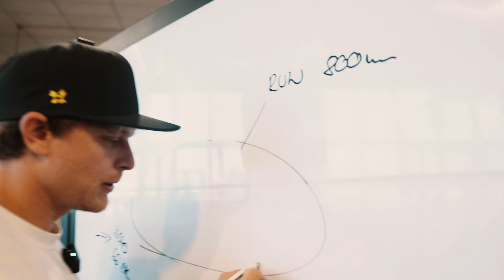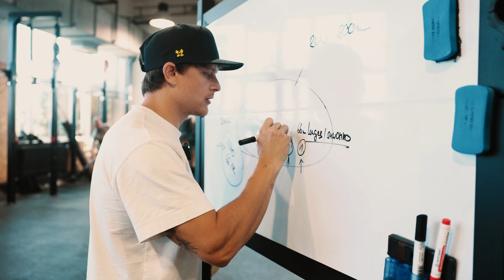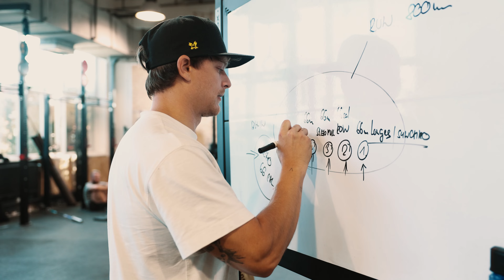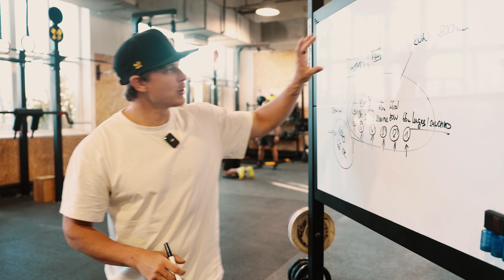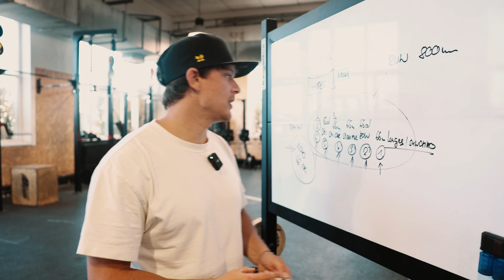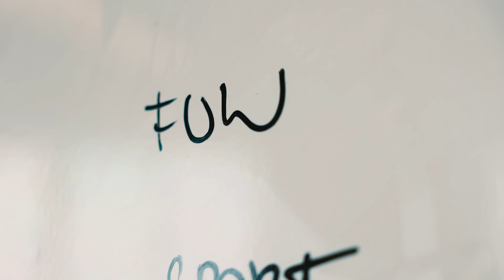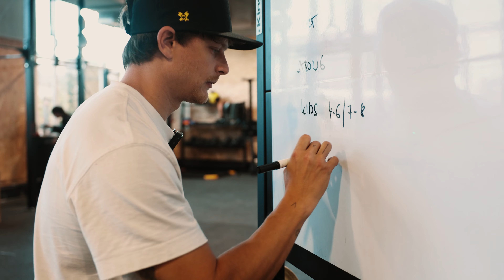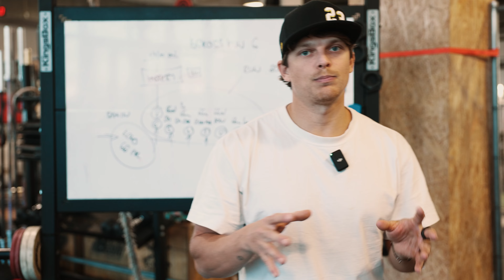Nový WORKOUT na Bcross Run 6. - představení. 8.Březen 2025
Šestý závod v pořadí, kde kombinujeme běh a workouty, který zvládne úplně každý.
NOVÝ závod 8.3.2025 proběhne v Českých Budějovicích v pavilonu T na 4000m2.

Právě jsme spustili registraci a ve videu je i představen nový workout, na kterým můžete momentálně makat.
🗓️ registrace otevřena
📄 rulebook

😈 DEVIL 6. WORKOUT ‼️ 🏁 SPORT
◾️buy - in 66 cal Echo bike
🏃‍♂️‍➡️ 800m run
◾️1.⁠ ⁠66m lunges 25/20 kg plate
🏃‍♂️‍➡️ 800m run
◾️2.⁠ ⁠66 cal ROW
🏃‍♂️‍➡️ 800m run
◾️3.⁠ ⁠66m sled push 200/150 kg
🏃‍♂️‍➡️ 800m run
◾️4.⁠ ⁠66m sandbag carries 2 RND, 68/45 kg
🏃‍♂️‍➡️ 800m run
◾️5.⁠ ⁠66 cal SKI
🏃‍♂️‍➡️ 800m run
◾️6.⁠ MYSTERY

Do 6.11. Registrace za bestprice 🫶🌪️ zítra ve 12h zveřejníme rulebook, workout kids/junior a všechny další potřebné informace k závodu, které najdete na našem webu ✊

🏁kategorie FUN
🏃‍♂️‍➡️ 800m run
◾️1.⁠ ⁠66m lunges 20/15 kg plate
🏃‍♂️‍➡️ 800m run
🏃‍♂️‍➡️ 800m run
◾️3.⁠ ⁠66m sled push 150/110 kg
🏃‍♂️‍➡️ 800m run
◾️4.⁠ ⁠66m sandbag carries 2 RND, 45/30 kg
🏃‍♂️‍➡️ 800m run
🏃‍♂️‍➡️ 800m run
◾️6.⁠ ⁠MYSTERY

Těšíme se na tebe!